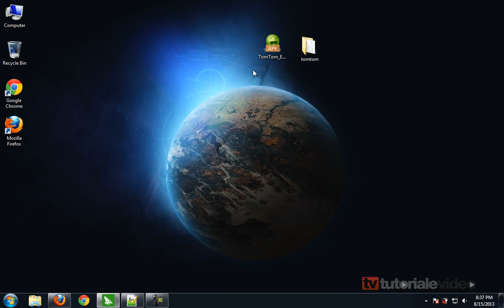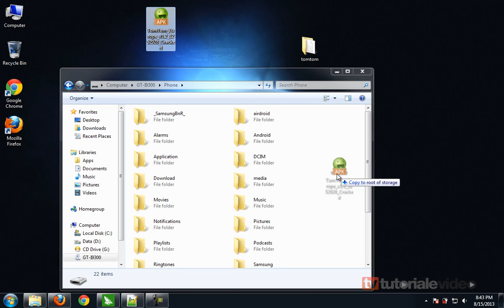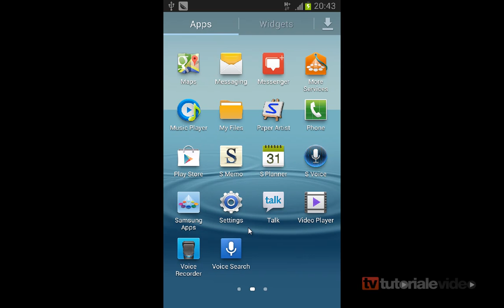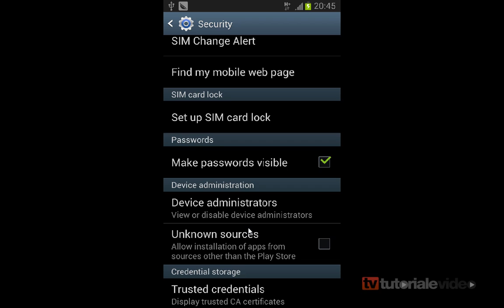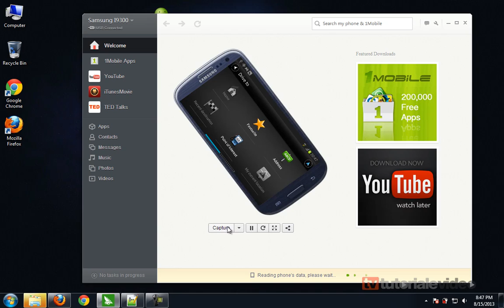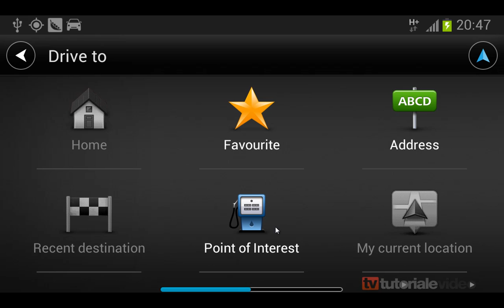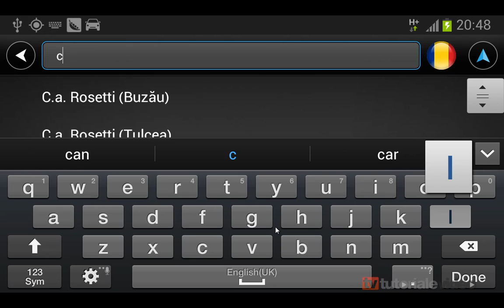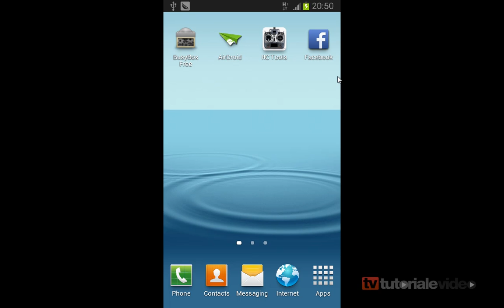Instaleaza tom tom europa v1 2 pe android